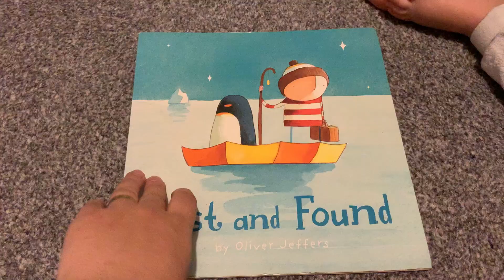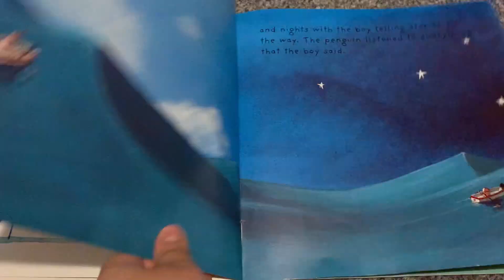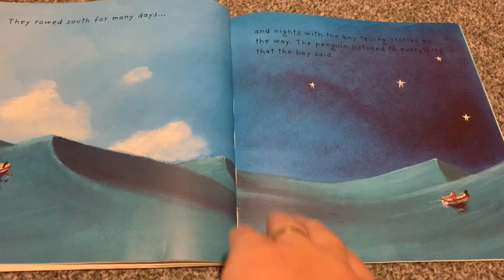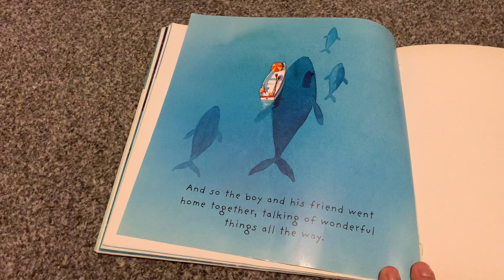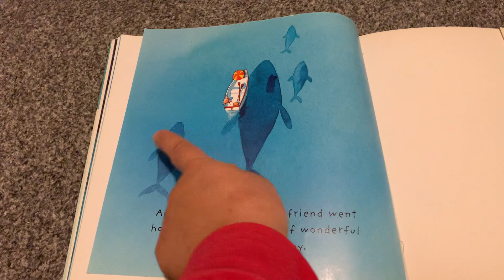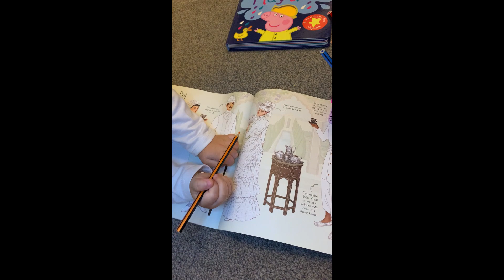Activities during lockdown with 11 months and 3 year olds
I compiled some activities that we can do with our 11 month old and our 3 year and a half daughter, given the fact that lockdown keeps up indoors and we need to keep them entertained and learning through play. I hope you enjoy!
Leave your kind comments down below, thank you!